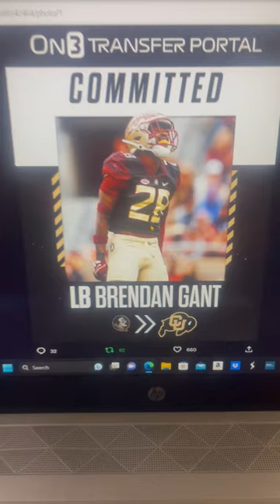Deion Sanders taking from Fsu again COLORADO SEMINOLES